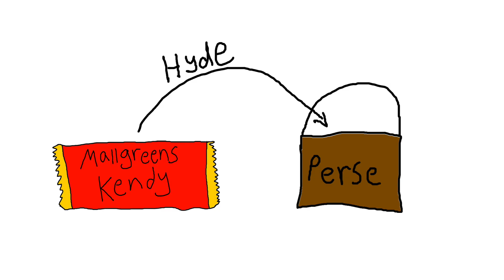Going to the Movies in a Nutshell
In this wacky episode, Bwent Bernstein goes on a wacky adventure to the Movie Theater.